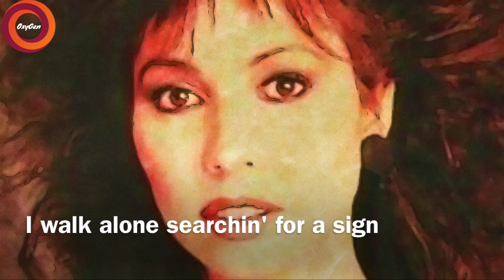Ring of Ice (1984) “Jennifer Rush” - Lyrics